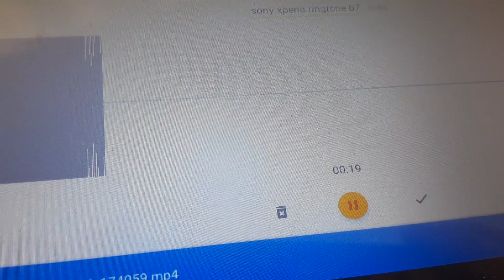Sony xperia AX3 ringtone B7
nnmm